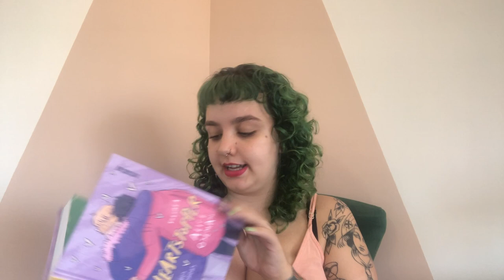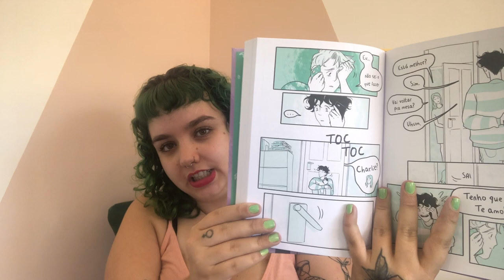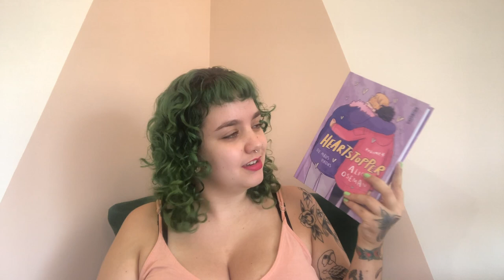ÚLTIMAS LEITURAS POR AQUI // 5 livros lidos: poesia, ficção, não ficção e quadrinhos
Timestamps:
00:00 - Introdução.
00:48 - Se adaptar, de Clara Dupont-Monod.
05:44 - Pedagogia das travestilidades, de Maria Clara Araújo dos Passos.
07:25 - Talvez precisemos de um nome para isso, de Stephanie Borges.
08:58 - Toda poesia, de Maya Angelou.
11:13 - Heartstopper: de mãos dadas, de Alice Oseman.
14:00 - Considerações finais.